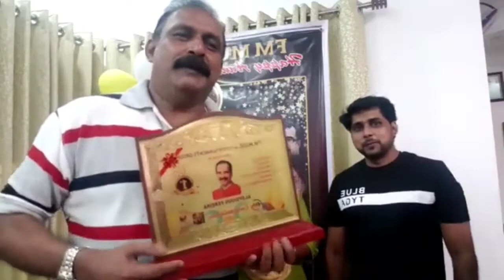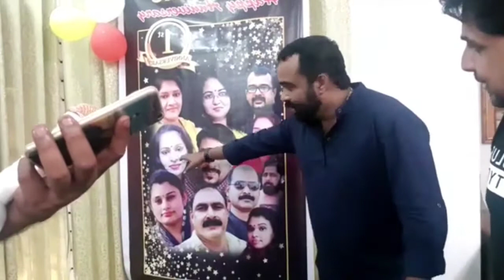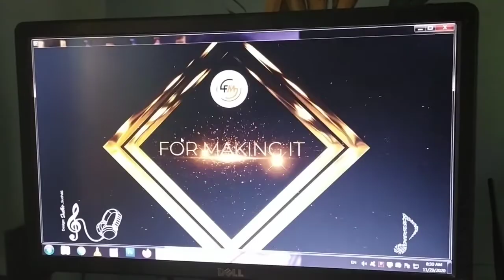FM GROUP 1st Anniversary ❤️❤️❤️🎉🎉🎉